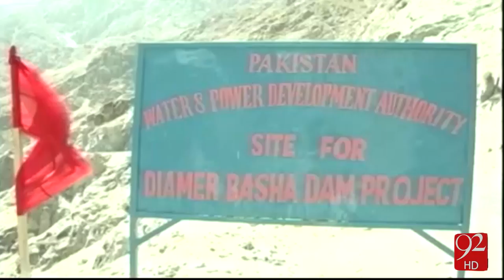Bhasha Dam's Tale of Corruption -12-08-2016 - 92NewsHD